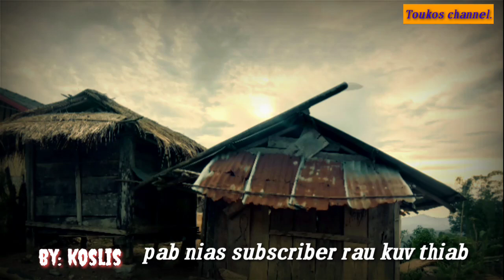Poj ntxoog nrog yawg txooj teev suav yej. 2020-06-11